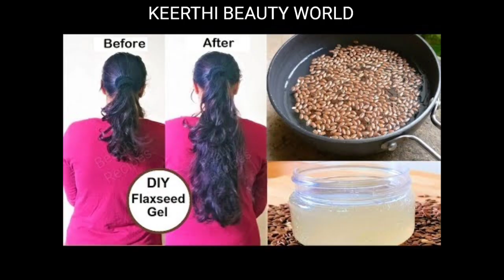Fastest hair growth gel at home in tamil|Apply this mask don't wash with shampoo@KeerthiJ-dy2lf